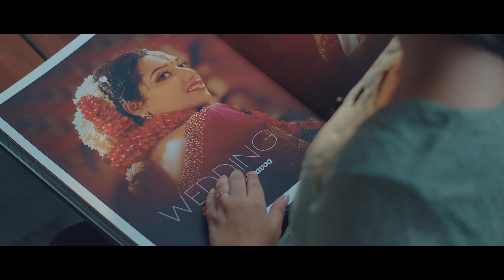New Normal Weddings | ആഘോഷങ്ങൾ ഫാമിലിയോടൊപ്പം